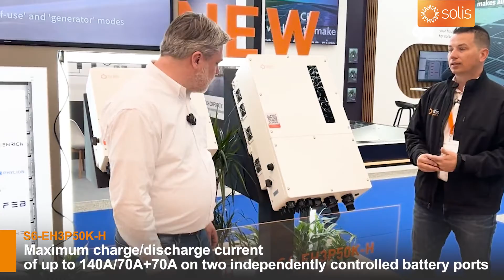Solis launches new energy storage solutions, new 20K and 50K inverters coming soon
Solis is introducing a new energy storage solution at Solarsolution International 2024 Netherlands. The latest 20K and 50K inverters will soon be launched.